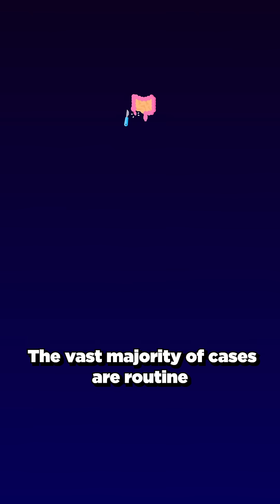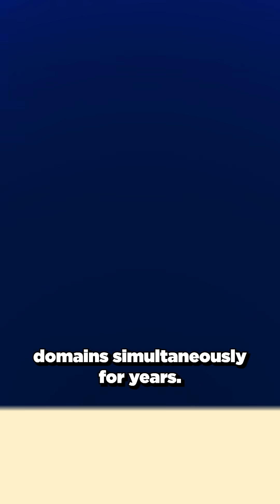Think You Want To Be A Surgeon? (Watch This First)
Think you want to be a surgeon? Here are 5 signs you're actually built for it.

Many medical students are drawn to surgery, but this career path demands traits that can't be taught or faked.

1️⃣ You're obsessed with precision. Surgery allows zero margin for error. One millimeter off during nerve repair can mean permanent disability.

2️⃣ You actually love doing procedures. Not just impressed by complex operations, but genuinely enjoying the process.

3️⃣ You can handle brutal competition. Ortho applicants average a Step 2 score of 257 and 24 research items with a 73% match rate. Neurosurgery averages 255, 37 research items, and a 69% match rate.

4️⃣ You have an unrelenting work ethic. 30+ research items while excelling academically and clinically means peak performance across all domains for years.

5️⃣ You need to work with your hands. Have you always been drawn to building, fixing, creating? The surgeons who excel can't imagine practicing medicine any other way.